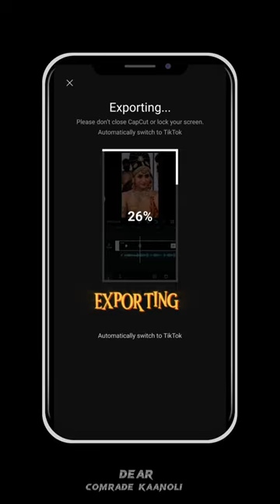trending capcut editing tutorial 😍☺️